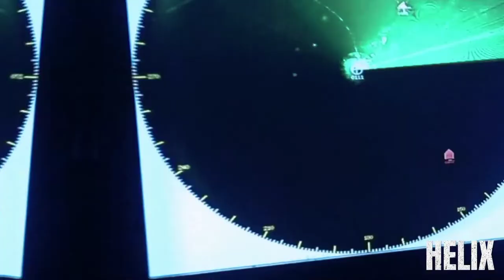INDIAN NAVY| NAVY DAY SPECIAL | HELIX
1)This video has no negative impact on the original works (It would actually be positive for them)
2)This video is also for teaching purposes.
3)It is not transformative in nature.
4)I only used bits and pieces of videos to get the point across where necessary.